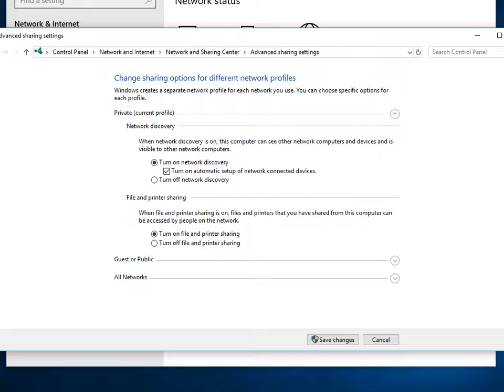Win10 simple file sharing steps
Windows 10 made simple sharing more annoying. If you can see the shares you've created just follow these simple steps and make life easier. For home users! Business should consider more secure solutions.